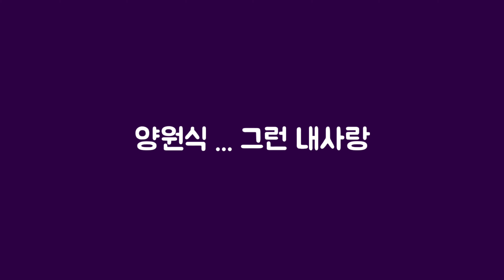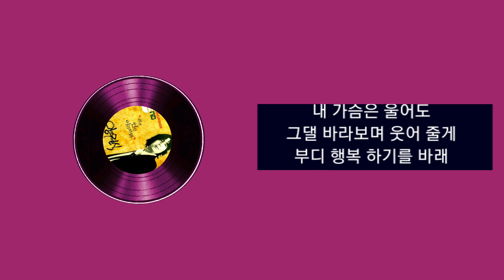양원식...그런 내사랑(가사)